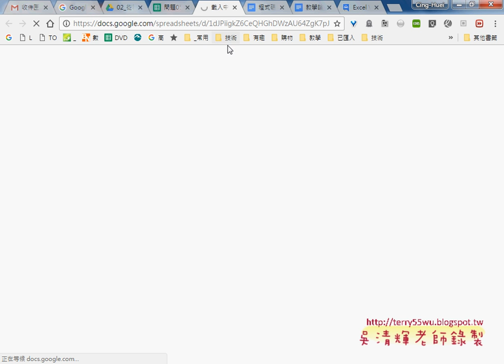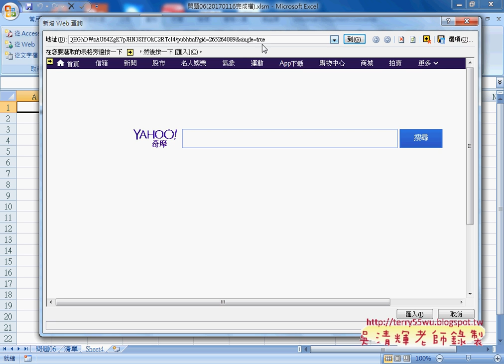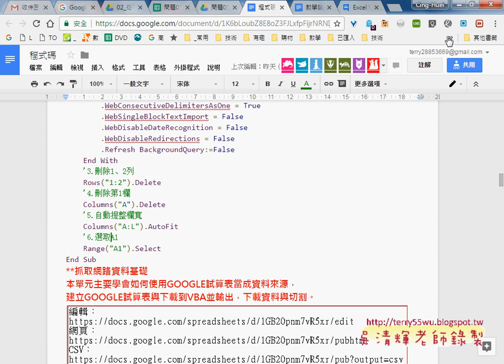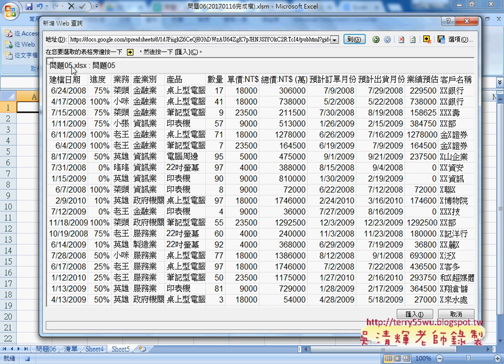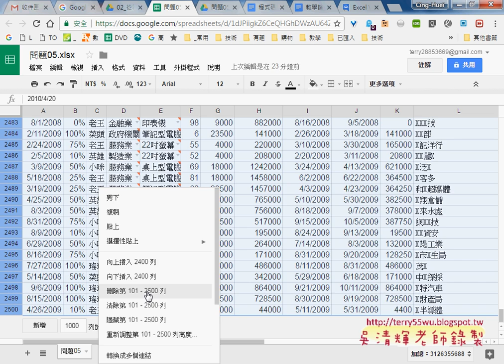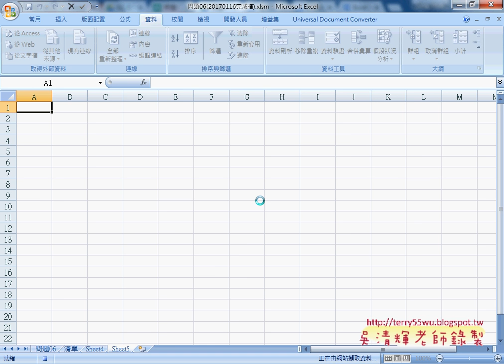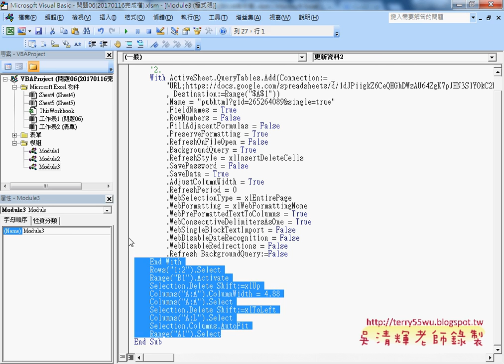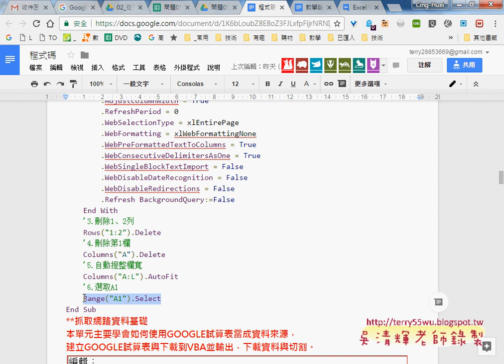02 利用QueryTables從雲端下載網頁到EXCEL中